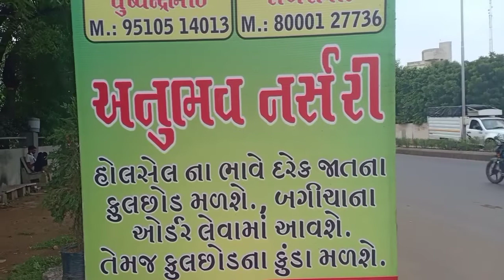Cheapest Nursery In Ahmedabad, Aglonem price,Plant Nursery Ahmedabad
Cheapest Nursery In Ahmedabad, Plant Nursery In Ahmedabad

Nursery Address: Map Address:
Indo German Tool Room Vatwa GIDC Road Ahmedabad
 इंडो जर्मन रूम टूल - के सामने - इंडियन ऑयल पैट्रोल पम्प बन्द उपर नर्सरी वटवा जीआईडीसी अहमदाबाद

(આ નર્સરીમાં કોઈ પણ પૂછ્યા વગર સીધા જવા માટે, તમે આ લિંકને સ્પર્શ કરી નકશા પર જઈ શકો છો, નકશાની લિંક નીચે છે)
Nursery straight way to go

(1)- તમને આ નર્સરીમાં તમામ પ્રકારના વૃક્ષો મળશે
(2) ગાર્ડન, પાર્ટી પ્લોટ, ગાર્ડન ગાર્ડન મેળવવા માટે નીચે આપેલા નંબર પર સંપર્ક કરી શકાય છે.
(3)- લગ્ન, પાર્ટી, જન્મદિવસની પાર્ટી, શણગાર માટેના છોડ આ નર્સરીમાં ભાડે ઉપલબ્ધ છે, તમે નીચે આપેલા નંબર પર સંપર્ક કરી શકો છો.

Mobile no.
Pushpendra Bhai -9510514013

Plants can be bought online from this nursery
Delivery is done at home
plant can be booked

(Only Ahmedabad Dilivery)
5 km distance from nursery, minimum purchase will have to start from 500, delivery free

The distance of 10 km from the nursery will have to be started from the minimum purchase 1000.

delivery fee
10 km. 50
15 km. 100
20 km. 200
25 km. 200
30 Km 250

इस नर्सरी से प्लांट खरीद सकते हैं आनलाइन
घर पर डिलेवरी की जाती है
प्लांट बुक करा सकते है

नर्सरी से 5 किलोमीटर की दूरी मिनिमम खरीदी 500 से स्टार्ट करनी होगी डिलीवरी फ्री

नर्सरी से 10 किलोमीटर की दूरी मिनिमम खरीदी 1000  से  स्टार्ट करनी होगी
डिलीवरी फीस
10 km. 50
15 km. 100
20 km. 150
25 km. 200
30 Km 250

यहां पर जो भी प्राइस बताई जा रही है उसी रेट में 100 टका प्लांट मिलेंगे नर्सरी पर

Plant Price
1- Kashmiri Gulab  Price 50

2- Deshi Gulab Price 50

3- English Gulab 50

4 - Jasood all types  Price 70

5- Mongara Price All types 50

6- Mogara Nana beg Price 40

7- Morpankhi Golden(Vidya)Nana beg 50

8- Morpankhi Golden mota beg Price 120

9- Morpankhi Green 100

10- Croton Chota Beg Price 30

11- Croton Mota all types Price 80

12-Galgota(Merigold) Price 30

13- Dracaena plant Price 80

14- lalten plant price 60

15-Mini ixora 40, 80

16 - Bhogainbel all types colours 80

15-Office time all colours price 20

16- purslen plant price 20

17-Karan(Kaner) price 70

18 - Spider plant 50

19- Pandanus plant 80

20 - Ficus plant 100

21-White  Ficus 100

22 -Mukoliyan Ficus 100

23-Panda Ficus 100

24 -Barmasi Nana beg all colours 30

25 Barnasi Mota beg all colours 60

26 -Aprajita Plant price 80

27 -Areca palm price, 150, 200,250

28-Jade plant kunde me 100

29- Madhukamani 60

30- Krismas tree  me 250

31-syngonium plant 50

32-Rabar plant 200, 220

33-Zz plant 150

34- all types of Aglonema price Chota size price 150, Mota size 250

35-Hanging plant price 150

36-Adenium plant 250

37-String of Banana plant 80

38- Mota Patte ka money plant 150

39-Snake plant price 80,100,150,200

40-foxtail fern  bag 60

41-Krusula 100

42- Diffenbachi 80

Sabhi types plant Miles

fruit trees
1- Jamphal price 150

2- Badam Mango 300

3- Keshar Mango 300

4-Dadam(Anar)  120

5-Grapes  150

6- Apple tree 150

7- Chiku  220

8-Mushami tree 350

9- Banana  60

10 -Papaya 100

11-Barmasi Nibu 200

13-Barmasi mango 300